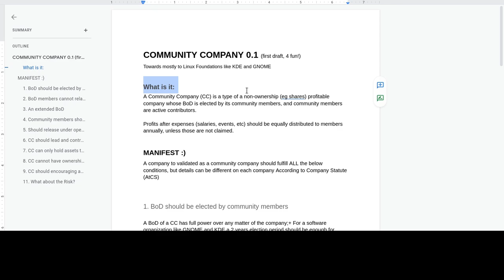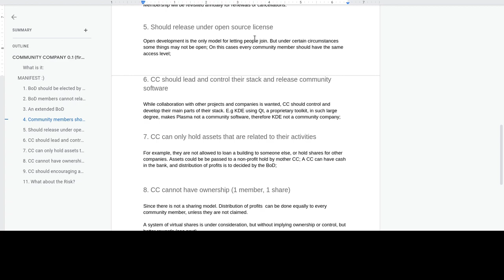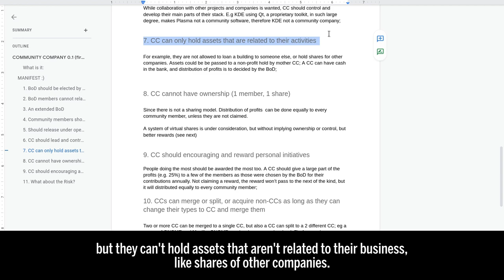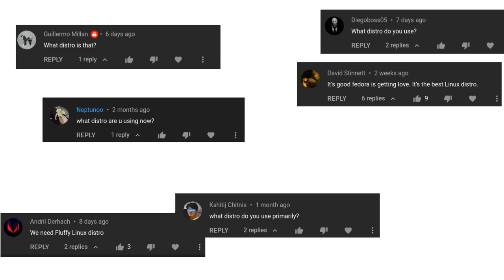community company 0.1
a video about GNOME and KDE Communities ..kind of :/

00:00 Intro
00:28 The Manifest
03:41 AI Community
03:53 Community failed

BG Music
Hotel Dusk - Room 215 - Amber Sunset